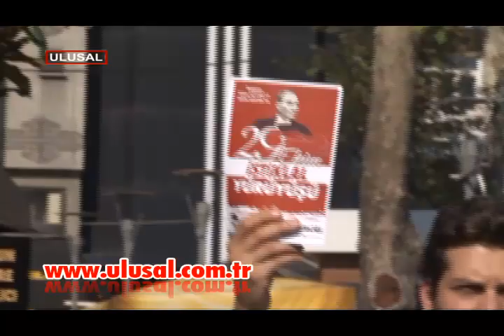TGB'nin 29 Ekim hazırlıkları! İstanbul'daki çalışmalara hız verildi